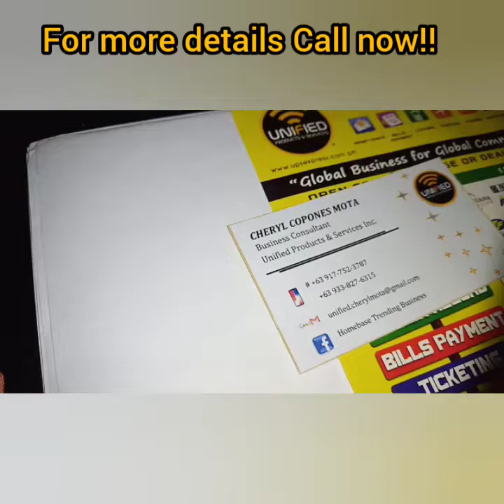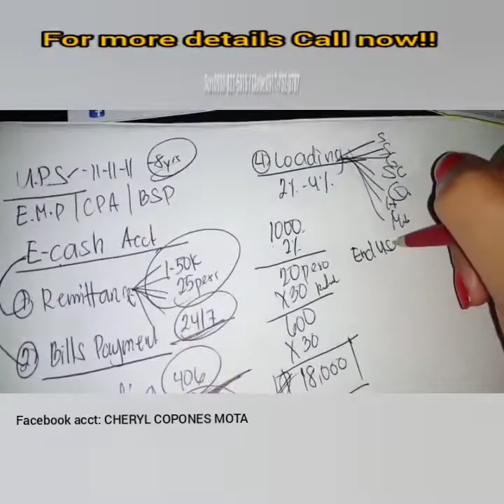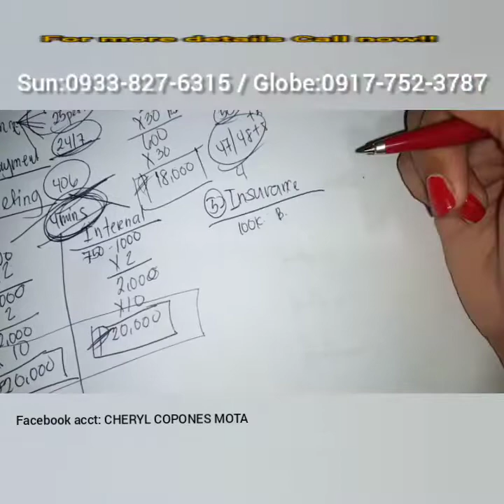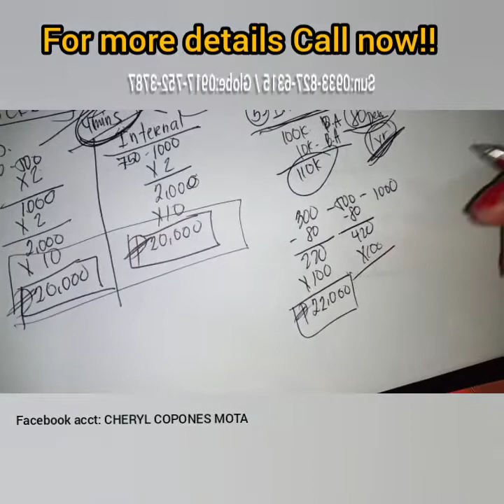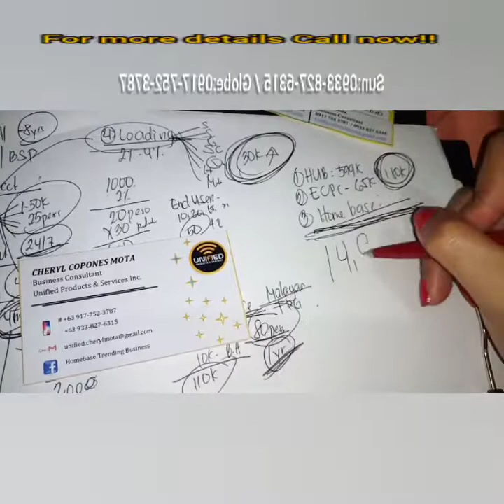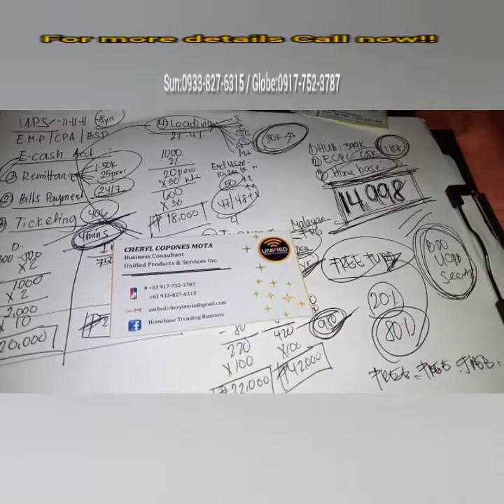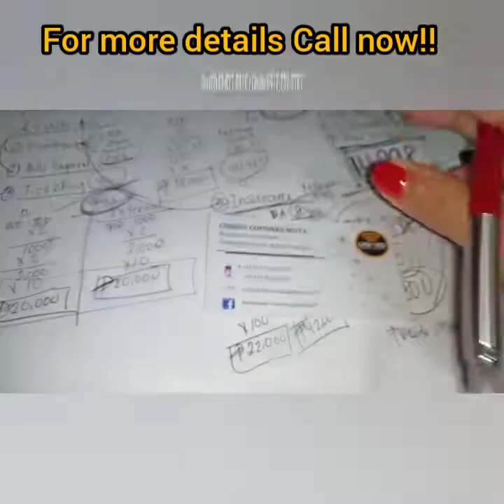Extra Income In UNIFIED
One stop shop business Business for only 14,998!

✈️ Ticketing (Domestic & International)
📱 Loading (One system; All network)
📃 E-Insurance
📄 Bills Payment
‎ ₱ Remittance
🏩 Hotel Booking
🗺️Travel & Tours
👉 Staycation Booking

Earn more and double your income!

Inquire NOW  or pm me direct on fb acct